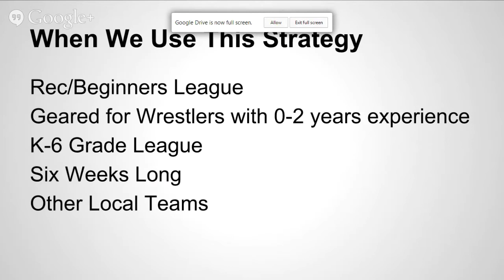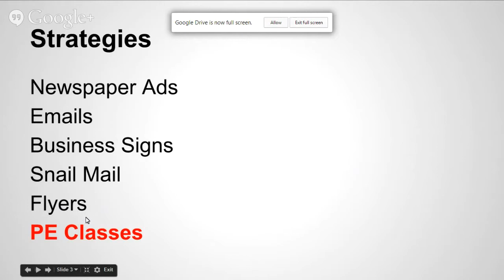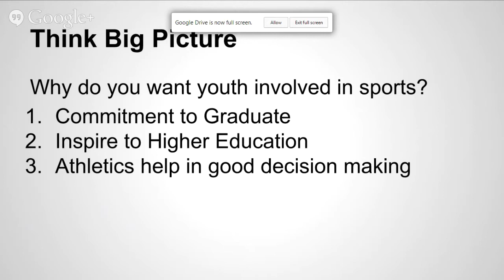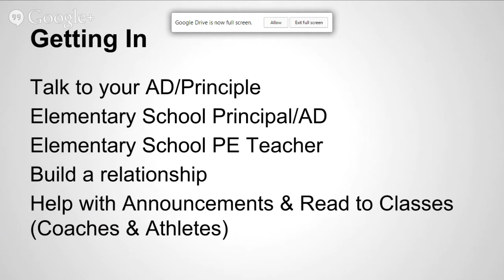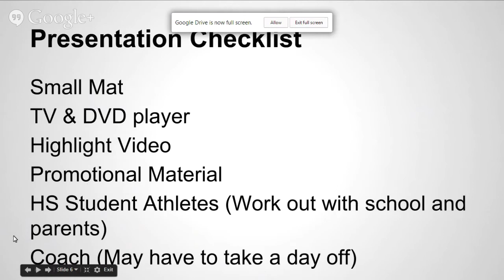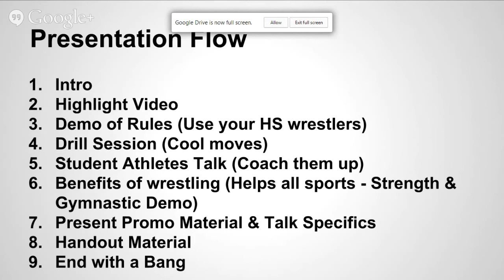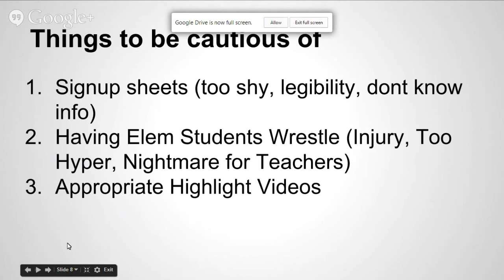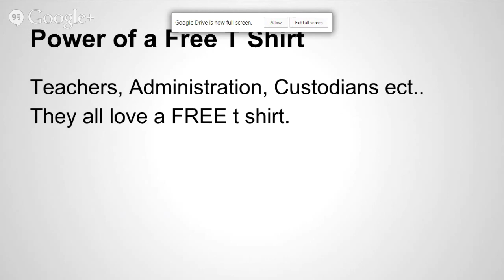Building Youth Numbers for Sports Programs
Daryl Weber talks about a strategy that has worked well for him to build youth wrestling numbers in his wrestling program.  This system could be used for any sport.  Building big numbers, inspiring students to excel athletically and academically should be the goal of all coaches.